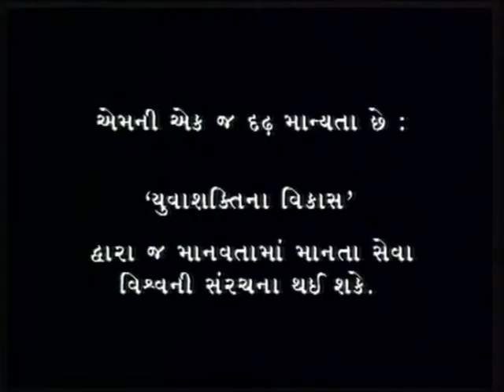DON BOSCO speaks Gujarati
This is a 30-minute educational edition of Leandro Castellani's 1988 film, starring Ben Gazzara. Created for non-profit use, it is intended especially for members of the Salesian Family, students, alumni, friends, benefactors, and those interested in the education and development of young people, particularly the disadvantaged.
Versions of this film are also available in Hindi, Marathi, Konkani, English, Tamil, and Bengali on this channel.